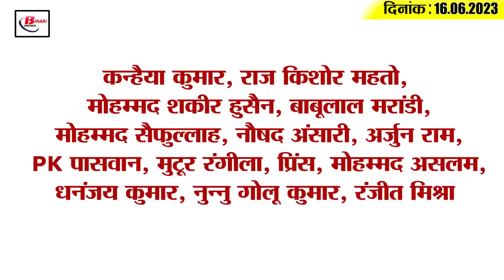Get Today Bihar Evening breaking news of 16th June 2023 on Ratnesh Sada, KK Pathak, AIMIM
Get Today Bihar Evening breaking news of 16th June 2023 on Ratnesh Sada, Bihar university, IAS KK Pathak, AIMIM

1. Recognition and seats of pharmacy colleges of Bihar will increase

2. Ratnesh Sada took oath as minister in Nitish cabinet

3. Traffic changed in VVIP areas of Patna

4. So many applications came for Bihar teacher recruitment on the first day
From the last day, the process of online application has been started by the Bihar Public Service Commission for the appointment of 1 lakh 70 thousand 461 school teachers. In such a situation, till 8 pm on the first day, the form for this has been filled by more than 500 students. However, out of these, the last payment has been made by 400 hundred candidates. Interested candidates can apply online by visiting the official website of Bihar Public Service Commission instructions related to filling online application. Please tell that the last date for application has been fixed till 12 July 2023.

5. CM Nitish made this announcement regarding the relatives of the deceased in the Balasore train accident

6. 62 percent of third grade posts vacant in Bihar's universities

7. People sitting at home after taking bank loan in Bihar should be careful

8. Bihar Board's two-day National Conclave starts from today

9. IAS KK Pathak did a surprise inspection of the Education Secretariat

10. Devotees will reach from Russia-Ukraine for Jagannath Rath Yatra

11. Four-year undergraduate program not approved by Bihar government

12. CM Nitish said this about Manjhi

13. AIMIM state president Akhtarul Iman's statement on opposition unity

14. Asia Cup dates announced

15. Know what is the rate of petrol and diesel in Bihar today